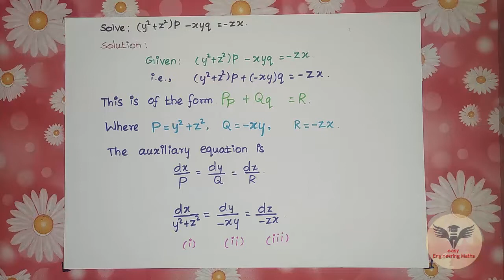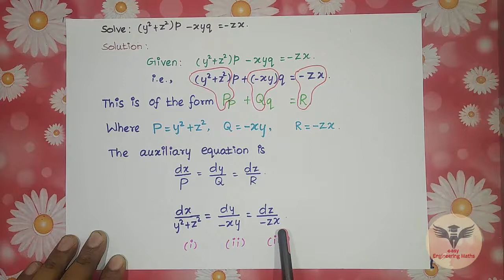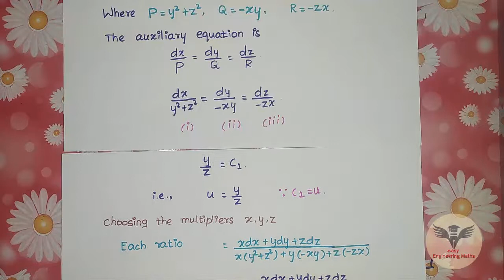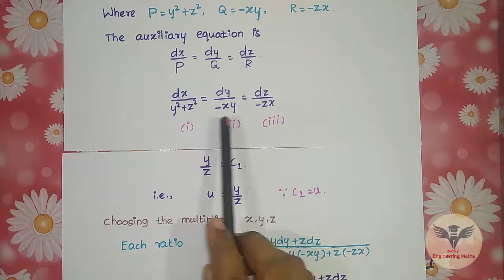How to clear TPDE / M3 / Lagrange's Equation - Part 2 | Engineering Mathematics III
Here is our Tamil video lecture "Lagrange's Equation - Part 2".